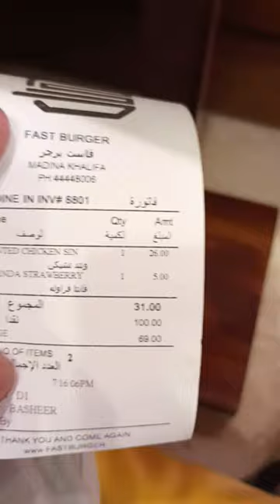Fast Burger | Nick Christian Vlog